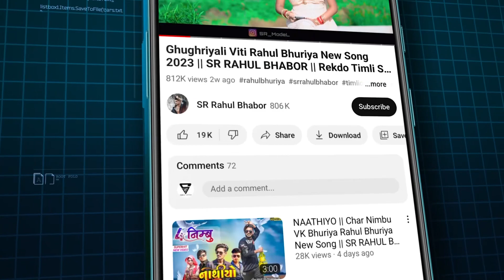Rato Rumaliyo || Mari Hamu Hu Bhale || Vk Bhuriya Rahul Bhuriya New Song 2023 || SR Rahul Bhabor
Act - SR Rahul Bhabor
Cameraman - Ansh Pictures
Edit - SR
Support - Dilip Meda Yt

Tittle - Rato Rumaliyo

              Rahul Bhuriya
              Mehul Bariya
              Niru Gohil
Lyrics - Vk Bhuriya Rahul Bhuriya Rajendra Vasuniya

Mixing King - Bharat Hd

Entry 00:00

Mari hamu hu bhale 00:19

Rato Rumaliyo 00:52

Rato Rumaliyo
Rato Rumaliyo 2023
Vk bhuriya new song
Rahul bhuriya new song
Adivasi Timli song 2023
Mari Hamu Hu bhale vevan hu bhale
Bharat hd new remix 2023

Photoshoot 📷 + VideoShoot 🎥
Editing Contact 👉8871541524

हेलो दोस्तो मेरे चैनल SR Rahul bhabor पर आपका स्वागत है
दोस्तो सपोर्ट करो और भी अच्छे  अच्छे  वीडियोस लाएंगे

थैंक यू  दोस्तो ,,,😊😊😊😊😊